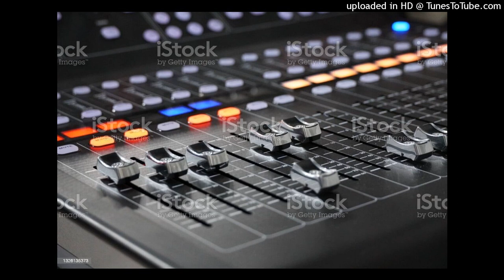KAWAD_BOLE_BUM_BUM 👉TRANCE JUMP BASS [ JUMP ] 🔥=DJ ANUJ BANDA SHIVRATRI SPECIAL}_#bhakti